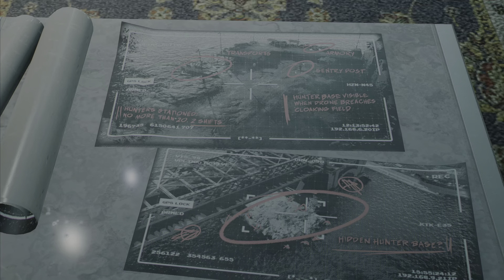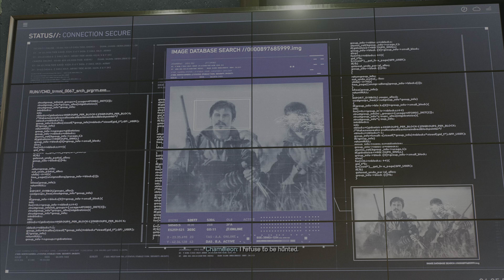MARVEL'S SPIDER-MAN 2 PS5 Gameplay Walkthrough Sidemissions 12 - FIDO!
Marvel's Spider-Man 2 : Sidemission Walkthrough Gameplay Part 12 - Monster in Queens Side quest and Unidentified Target Sidequest(All Talon Drones and The Target) in this Single Player Story Campaign for PlayStation 5. This Marvel's Spider-Man 2 Story Campaign Walkthrough will include the Main Story on PS5.

                                                                            *Spoilers!*

Marvel's Spider-Man 2 is an action-adventure game developed by Insomniac Games and published by Sony Interactive Entertainment. Based on the Marvel Comics character Spider-Man, it features a narrative inspired by the long-running comic book mythology while also deriving from various adaptations in other media. It is the third entry in the Marvel's Spider-Man series, acting as a sequel to Marvel's Spider-Man (2018) and a follow-up to Marvel's Spider-Man: Miles Morales (2020). In this installment, Peter Parker and Miles Morales struggle to navigate the next steps in their personal lives while combating an assortment of villains, among them a private militia of mercenaries led by Kraven the Hunter, the sand-based criminal Sandman, the monstrous Lizard, and the extraterrestrial Venom symbiote, which bonds itself to Parker and negatively influences him, threatening to destroy his personal relationships.

Gameplay builds on the foundation established by its predecessors, with an emphasis on the multiple playstyles afforded by Peter Parker and Miles Morales as their respective Spider-Men. The game expands on their existing traversal and combat abilities, including new web-based gadgets and suits that can be unlocked through progressing the story, as well as introducing the former Spider-Man's symbiote suit, granting Parker completely unique abilities from his previous playable appearance. As with the prior games, content outside the main story route consists of completing side-missions and obtaining collectibles dispersed throughout the game's open world sandbox, with the player able to switch between Parker and Morales to complete dedicated objectives for each of them.

(Thumbnail is a pic I took in game and edited)